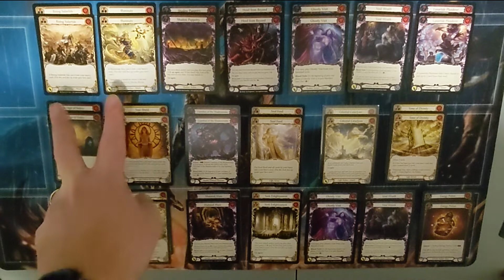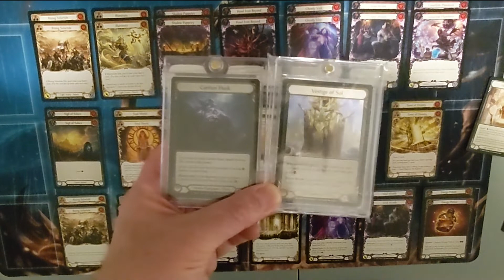Let's Make Our Own Cards for Everfest - Flesh and Blood TCG FABTCG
As part of KitchenTableTCG's contest, let's make up a new hero and his weapon and see how we might build a deck for him.